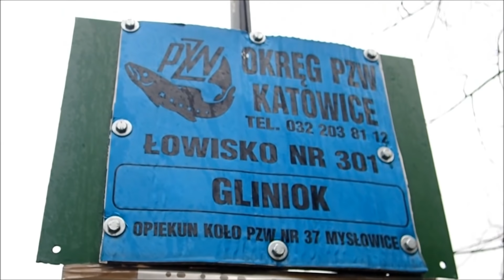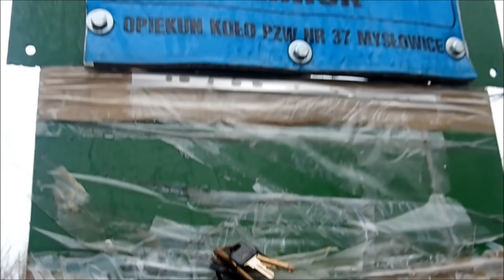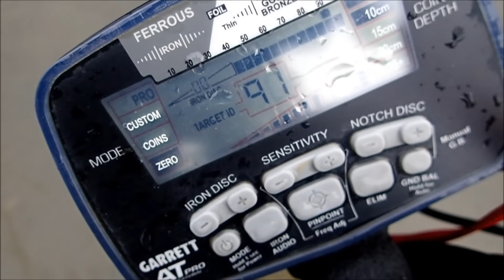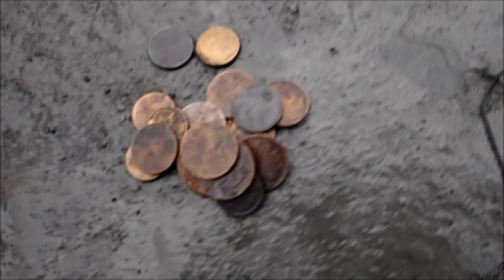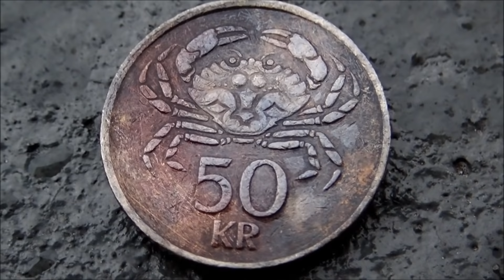Co można znaleźć w jeziorze ? Odc.18